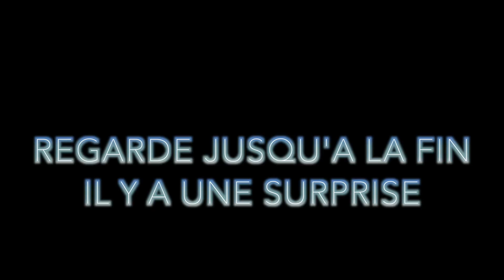PRANK JE VIRE INZKITCHEN ET SA COUSINE A CAUSE DU VIRUS ( ça tourne mal )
JE VIRE INZKICHEN COUSINE ET MAOUNO DE CHEZ MOI AU MAROC A.  CAUSE DU VIRUS IL PLEURE ET SENERVE !!!

suit moi sur les réseaux pour en savoir plus
mon Instagrame ; saphirxd
mon snapchatte ; saphirpublic
et lista de Mourad @yaxxley_84